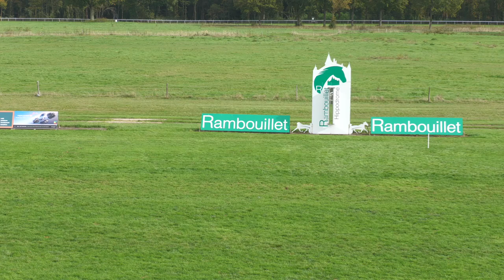Course 9 - Prix Fédération Française d'Equitation remporté par Sacha Besnier & Risette Gareliere